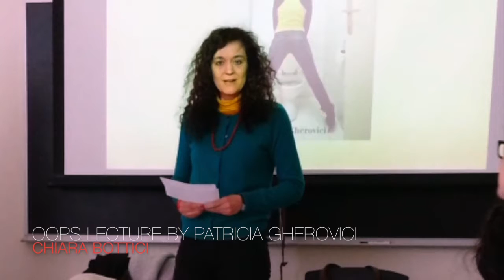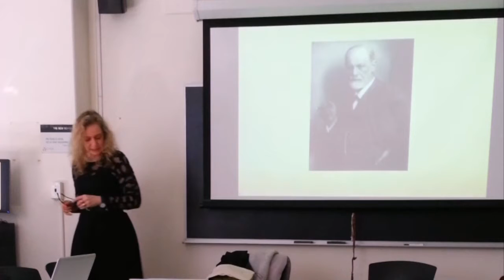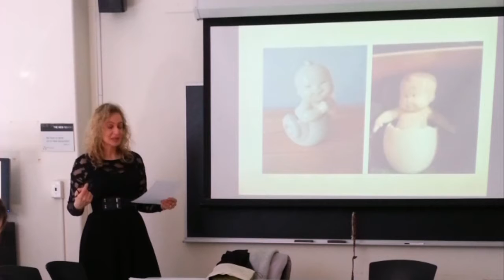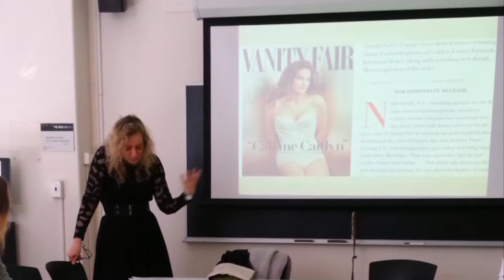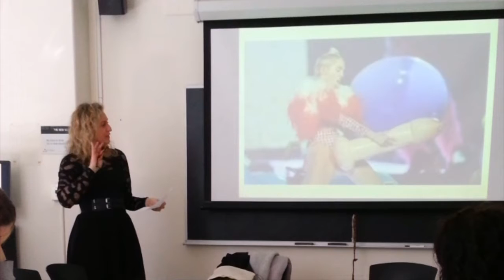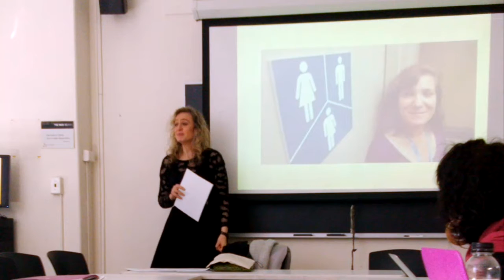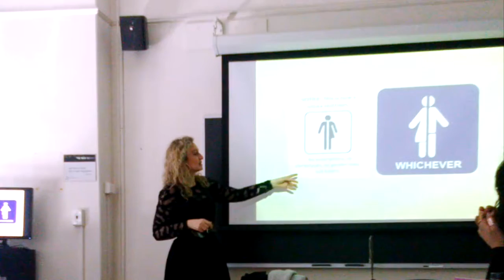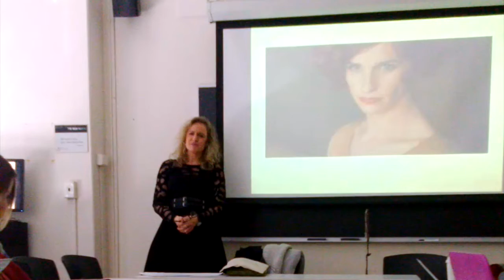OOPS Lecture by Patricia Gherovici